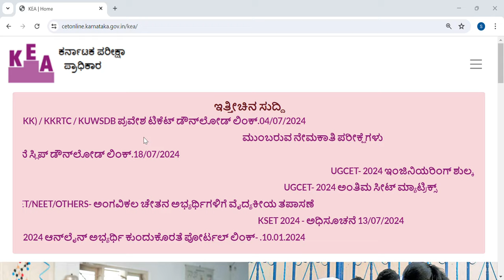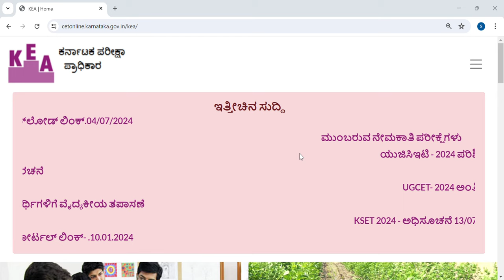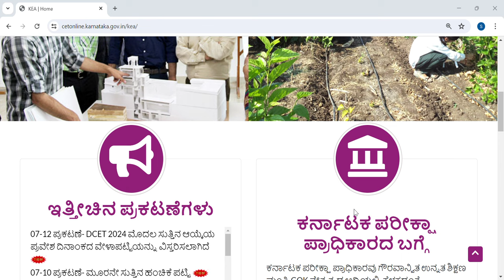NEET CANCEL|CET FINAL|KCET UPDATE TODAY|KARNATAKA|students solution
Upi id:hatersvtu@ybl